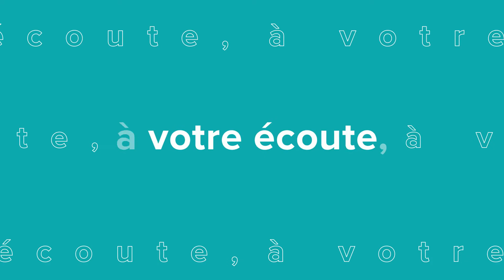Nouveau - La résidence Les Tuiles Vertes à Canohès